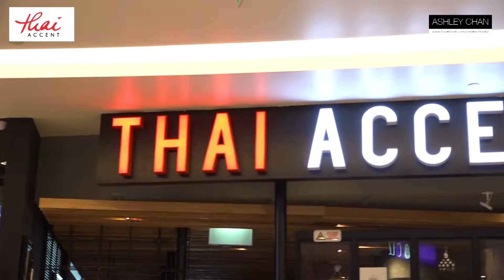Things to do at home that reminds of Thailand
True to sharing genuine food reviews, travel destinations, gym routines and places of interest. I am a host and food connoisseur who likes to explore different avenues of life.